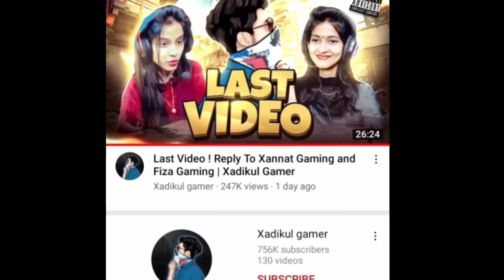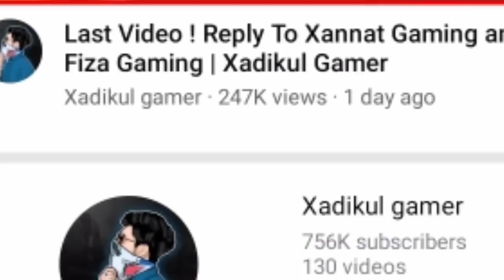কুরবানি নিয়ে ওমর ভাই এর সেরা সাইরি | Xannat Gaming New Video link Vairal | Omor On Fire Inside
Your queries -
Vairal video 2022
Omor On Fire Inside
Xannat VS Xadikul Gammer
ওমর ভাইয়ের নতুন ভিডিও ২০২২